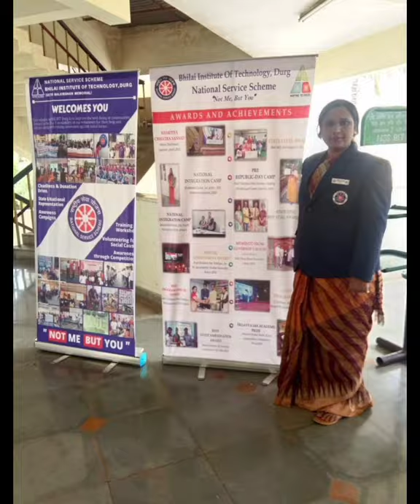Virtual Tour of NSS BIT Durg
NSS Unit of Bhilai Institute of Technology, Durg C.G.